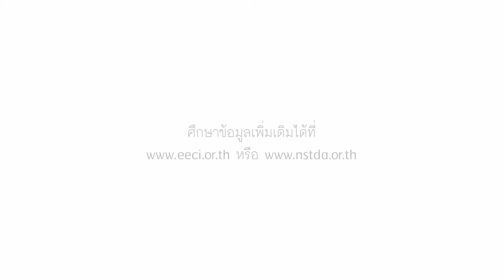EECi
รางวัลชมเชย (ทีมที่ 1)

ชื่อเรื่อง: EECi

เรื่องย่อ:
เป็นเรื่องราวของบอล ที่อธิบายถึงความเป็นมาขององค์ก รที่บอลโดนเรียกไปสัมภาษณ์งาน ให้กับมอส รูมเมท ฟังและอธิบายว่าองค์กร EECi ที่บอลโดนเรียกไปสัมภาษณ์ทำอะไรบ้าง เกี่ยวกับอะไรและอยู่ที่ไหน

ผู้จัดทำ:
นางสาวธิดาทิพย์ พรรคพล

สาขาวิชาการภาพยนตร์ดิจิทัล
วิทยาลัยนิเทศศาสตร์ มหาวิทยาลัยรังสิต